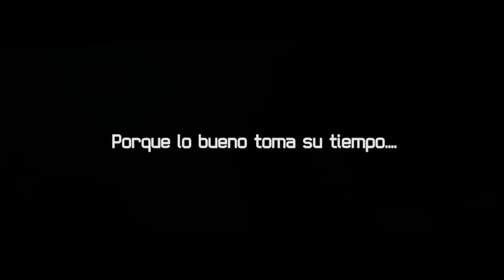Zoila con Papo y Ponceña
Zoila, una joven pianista mexicana, en un mágico momento al lado del Maestro Papo Lucca y su Sonora Ponceña, quienes la invitan a compartir tarima en este sensacional tema "Yambeque", desde el Rodeo Santa Fé en el Estado de México, "que privilegio".

Grabado y editado por Mr. Sammy Ferrer, en homenaje a las mujeres que se dedican a la hermosa tarea de hacer música, Dios las bendiga...

Proximamente por "DEPORTE Y MUSIK".